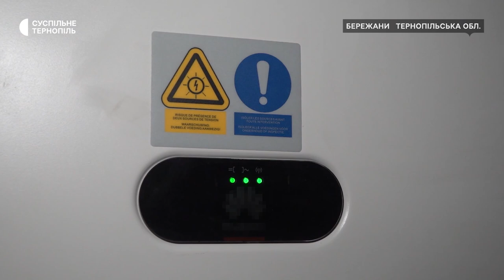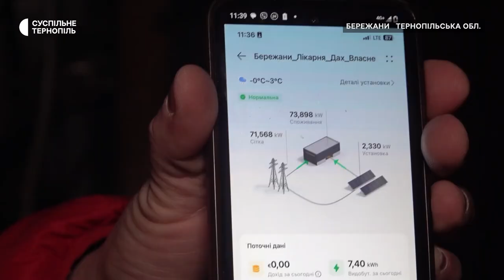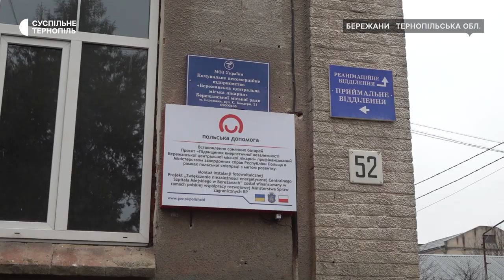Завдяки сонячним панелям Бережанська лікарня економить на електроенергії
75 тисяч гривень за півроку зекономила Бережанська лікарня на електроенергії завдяки сонячним панелям. Їх встановили за гроші Міністерства закордонних справ Польщі, розповів голова громади Ростислав Бортник. Наразі добирають електроенергію з власної мережі. Далі планують збільшити потужність станції, обладнавши її додатковими фотомодулями. Як працює сонячна електростанція та скільки вартував цей проєкт – дивіться.